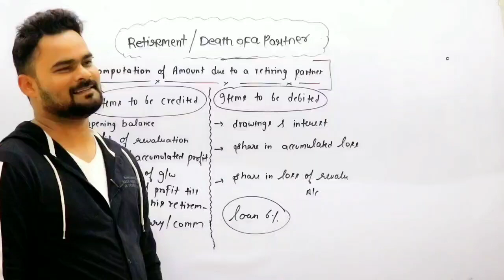Cbse board exam big update | Cbse datesheet released | Cbse board exam latest update | Cbse news